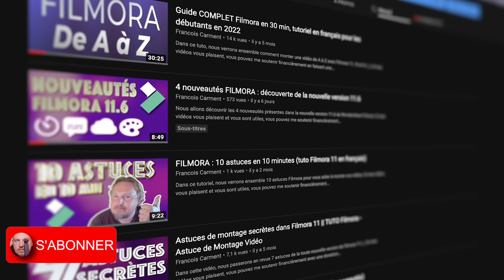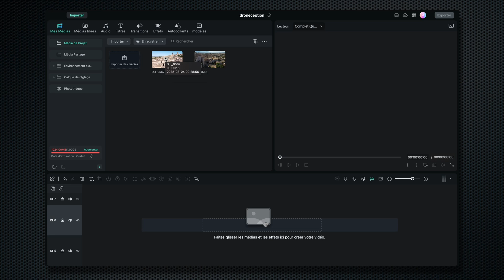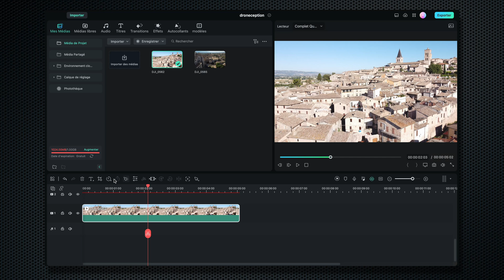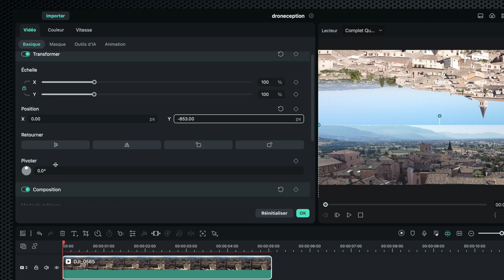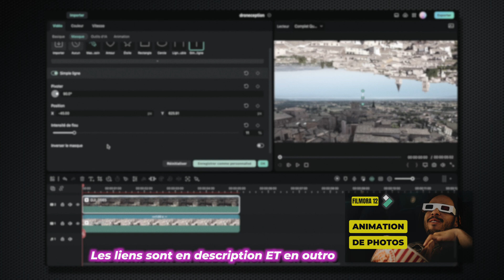L'effet Droneception avec Filmora 12, méthode simple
Dans cette vidéo, nous allons voir comment réaliser ce magnifique effet pour vos vidéos de drones.

Fond vert Elgato :
Reprise Youtube avec Sony ZV1 :
Reprise Vidéo en extérieur avec DJI Osmo Pocket :
Reprise aérienne avec DJI mavic mini :
Microphone RØDE NT-USB :
Carte mémoire Vidéo Sandisk Extreme Pro 128Go :
Lumière studio avec GVM 600S light kit :
Lampe RGB IVISII G2 Pocket